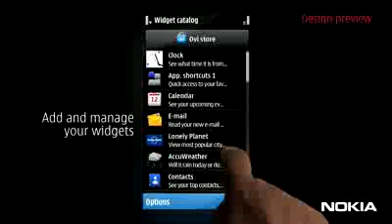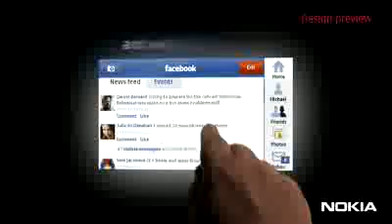Symbian^3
The Symbian Foundation today unveiled the first release of Symbian^3 which they expect to be code complete by the end of next month.